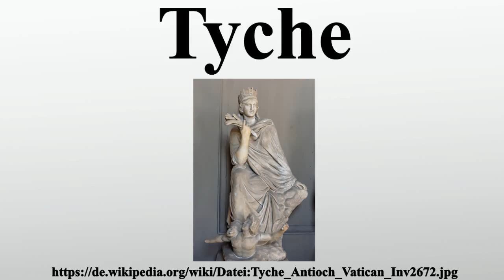Tyche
Vielen Dank für Ihre Unterstützung:

Tyche ist in der griechischen Mythologie die Göttin des Schicksals, der glücklichen Fügung und des Zufalls.Die frühsten Erwähnungen finden sich in der Theogonie des Hesiod gegen 700 vor Christus, und in der Homerischen Hymne an Demeter aus der zweiten Hälfte des 6.Jahrhunderts vor Christus,, die sie noch als Tochter des Oceanus beschreiben.In der zwölften olympischen Ode des Pindar um 470 vor Christus, wird sie dann hingegen die Tochter des Zeus Eleutherios genannt.

Bild-Copyright-Informationen
Urheber Info: Copy of Eutychides